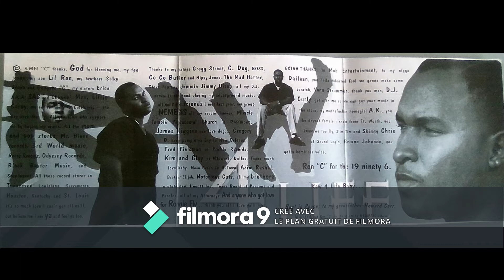Ron C - It's Going Down (prod & feat DJ Curly) 1996 G-Funk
Album - Raw 4 Life (Midwest Records)